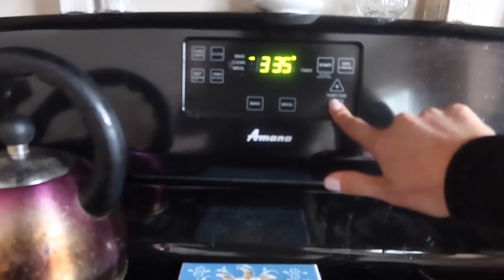I'm Not Traveling Anymore? Parked At My Mom's House ~ Solo Female Van Life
Hi everyone! This is just a little day in my life when I'm back in MN and parked at my mom's house! I hope you enjoy! I have to be here until I am able to get Dragon all of his kitten stuff done with the vet (it may end up being a few weeks), then we will be off traveling again!

Old camera: Canon EOS Rebel SL1
New camera: Canon Powershot G7X
Editing software: Final Cut ProX